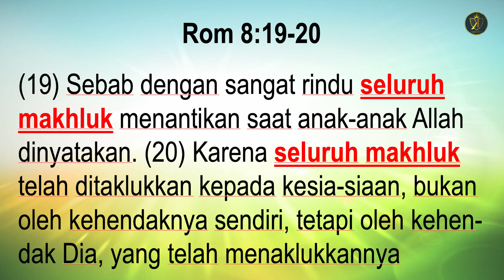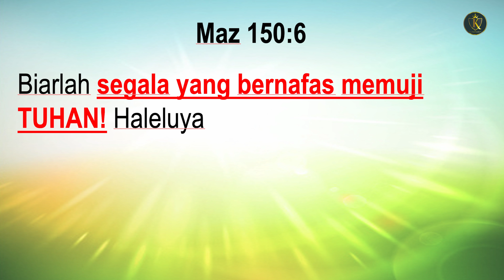PDT. ESRA SORU : APA ARTI KATA MAKHLUK DALAM ROMA 8:19-20 ?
Program Tanya Jawab Seputar Iman Kristen
diProduksi Oleh Yay Karya Bhakti Esra Soru / KABHES